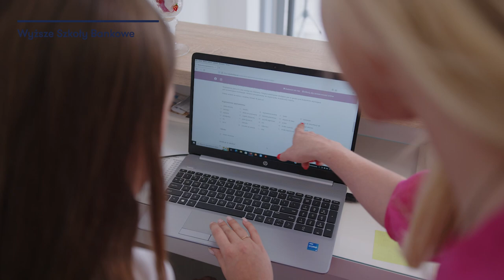Akademia trenera biznesu - studia podyplomowe w WSB Szczecin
Julia Jamska - absolwentka Wyższej Szkoły Bankowej w Szczecinie, opowiada o tym, jak studia podyplomowe akademia trenera biznesu pomogły jej w rozwoju własnego biznesu.